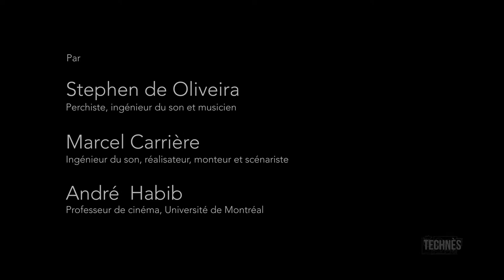Portabilité du son - Présentation de l'enregistreur Nagra 4.2